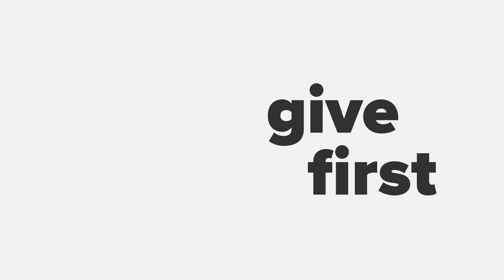Denis KISELEV (Snapswap) hosted by Startup Grind Luxembourg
During this SGVirtual, Denis KISELEV from Snapswap will discuss the school of hard knocks to become an established player in the Fintech world.

He will give insights into his vision to build innovative financial products that allow consumers and businesses to participate in the global economy by bringing down barriers such as cost, complexity, and processing delays